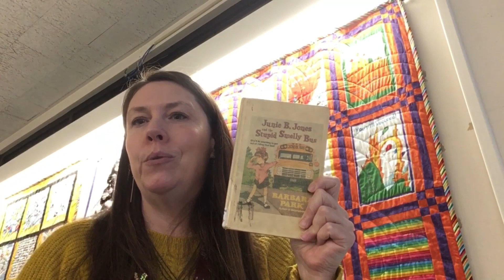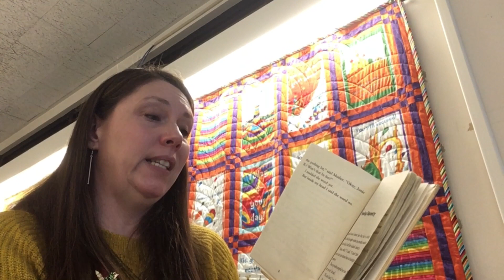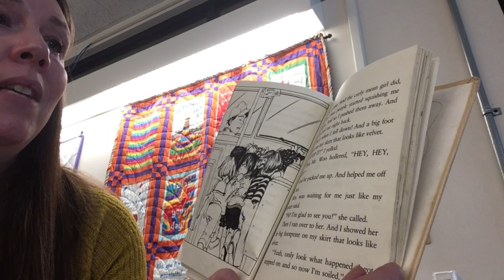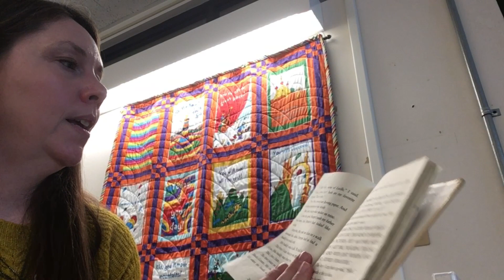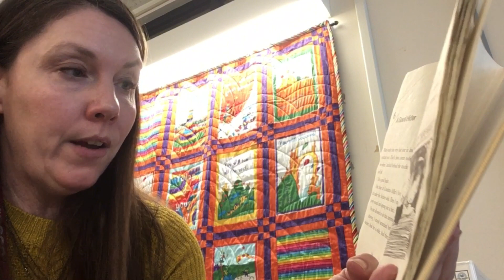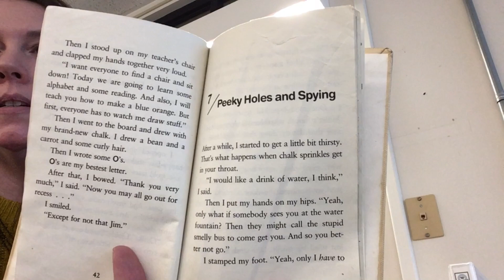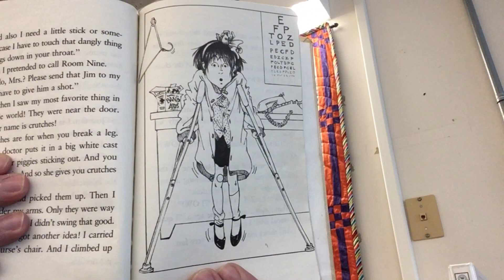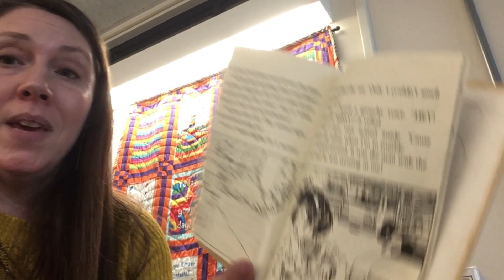Happy Birthday Lily! Junie B. Jones and the Stupid Smelly Bus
Junie B. Jones and the Stupid Smelly Bus

0:00 Happy Birthday Lily
0:58 Teaser
2:00 Table of Contents
2:05 Chapter 1:  Meeting Mrs.
6:38 Chapter 2: Feeling Squeezy
9:01 Chapter 3:  The Stupid Smelly Bus
14:08 Chapter 4:  Me and Lucille and Some Other Kids
19:59 Chapter 5:  Principal
24:09 Chapter 6:  A Good Hider
29:30 Chapter 7:  Peeky Holes and Hiding
33:55 Chapter 8:  The Dangerous Nurse’s Office
38:06 Chapter 9:  Zooming Speedy Fast
42:30 Chapter 10:  Me and That Grace